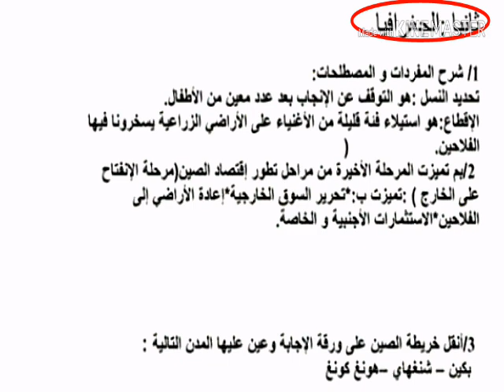اختبار الفصل 2 في مادة الاجتماعيات 2 متوسط🎓